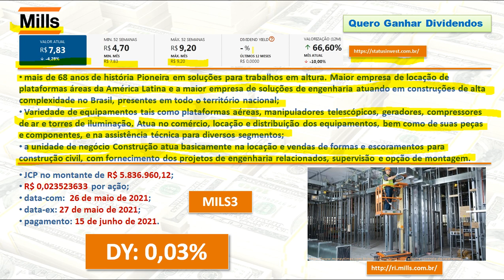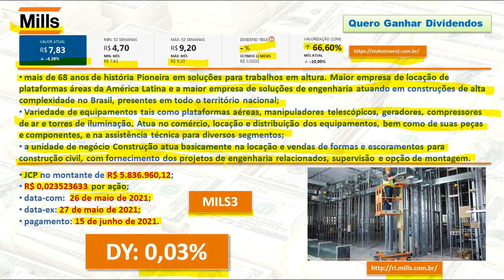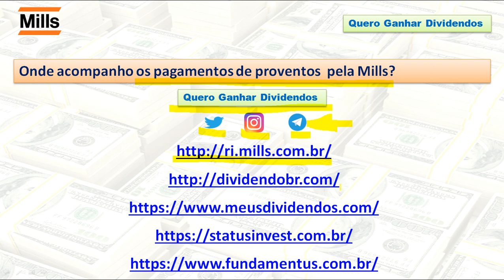Mills pagará R$ 5,8 milhões em JCP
00:00 Abertura
00:15 Apresentação do Canal
00:41 Pagamento de JCP pela Mills
02:24 Onde acompanhar pagamento de proventos?
03:08 Fechamento

• mais de 68 anos de história Pioneira em soluções para trabalhos em altura. Maior empresa de locação de plataformas áreas da América Latina e a maior empresa de soluções de engenharia atuando em construções de alta complexidade no Brasil, presentes em todo o território nacional;
•  Variedade de equipamentos tais como plataformas aéreas, manipuladores telescópicos, geradores, compressores de ar e torres de iluminação. Atua no comércio, locação e distribuição dos equipamentos, bem como de suas peças e componentes, e na assistência técnica para diversos segmentos;
•  a unidade de negócio Construção atua basicamente na locação e vendas de formas e escoramentos para construção civil, com fornecimento dos projetos de engenharia relacionados, supervisão e opção de montagem.
• JCP no montante de R$ 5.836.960,12;
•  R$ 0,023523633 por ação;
•  data-com:  26 de maio de 2021;
•  data-ex: 27 de maio de 2021;
•  pagamento: 15 de junho de 2021.